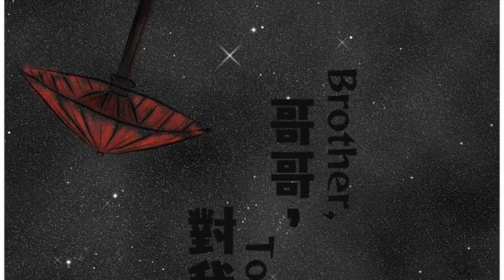Heaven's blessing (天官赐福) Hua Cheng X Xie Lian one-shot~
Really happy and appreciate if you guys could like it :)
P.S
The character is not owned by me, its owned by author Mo Xiang Tong Xiu 墨香铜臭
Art: by Me  through Medibang and Videos by iMovie
Model: Xie Lian, Hua Cheng
Follow my deviant art: JingJingYaoYao